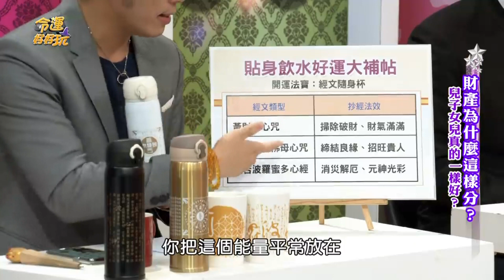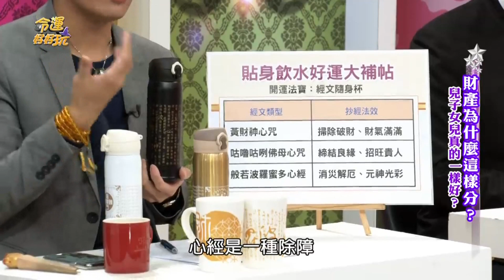湯鎮瑋老師分享輕鬆喝水招好運